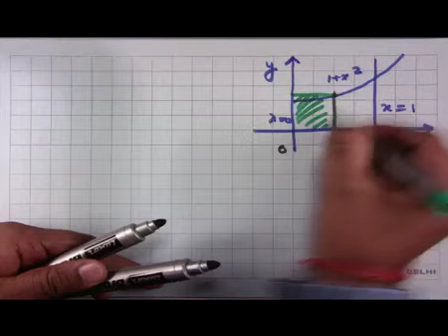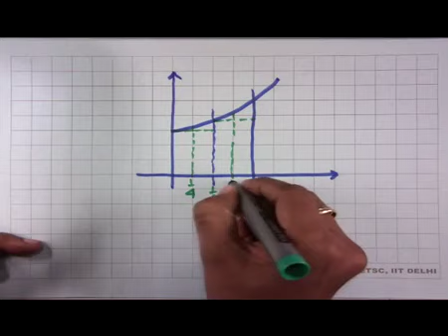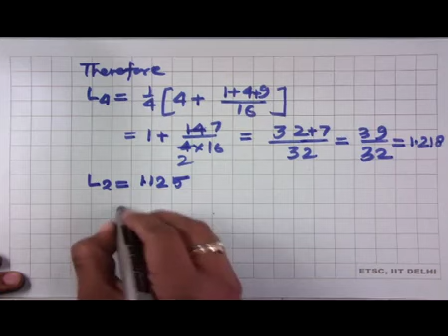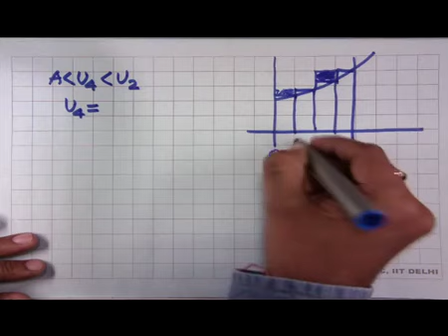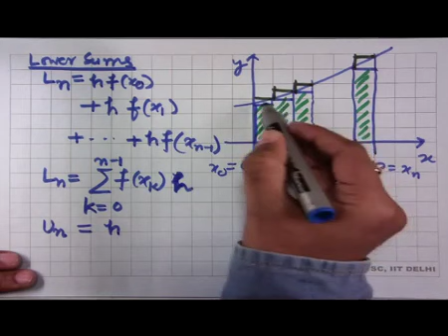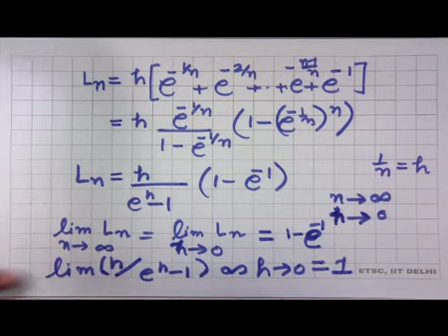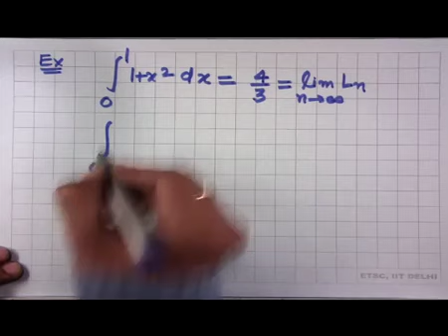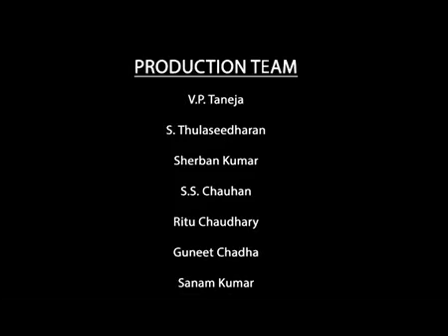Mathematics Class 12 Unit 07 Chapter 01 Definite Integral 1/7